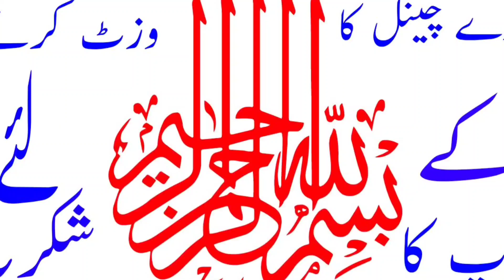Jamia Farooqia Maariful Qur'an Chainpur Dhaka/जामिया फारुकिया मारीफुल कुरान चैनपुर ढाकाfkacademy